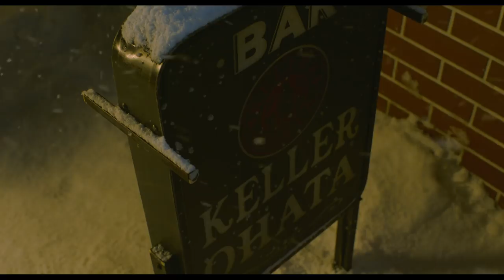新日本プロレス・天山広吉！ - 映画『探偵はBARにいる3』メイキング映像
新日本プロレスの天山広吉氏が俳優として、大泉洋×松田龍平主演の映画『探偵はBARにいる3』に出演する、現場よりメイキング映像が届いた。
映画『探偵はBARにいる3』（東映配給）は2017年12月1日[金]より全国公開
■2017年注目映画の動画まとめました↓
2017年公開の注目映画・話題作！【洋画編】
2017年公開の注目映画・話題作！【邦画編】